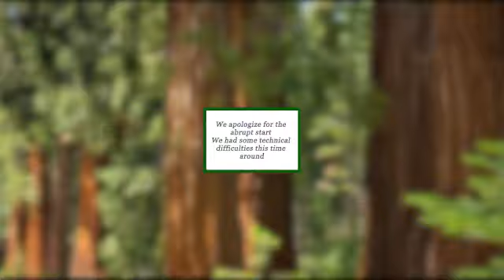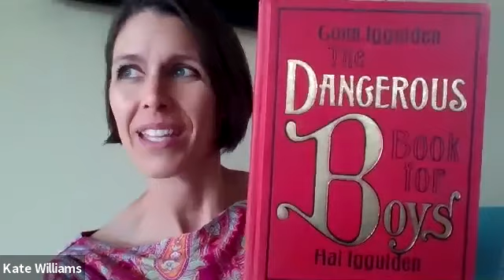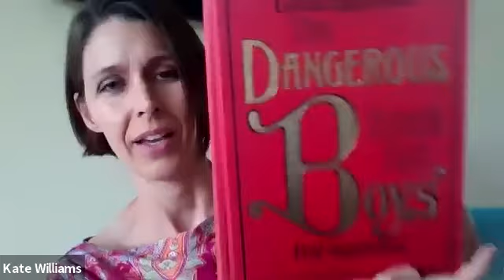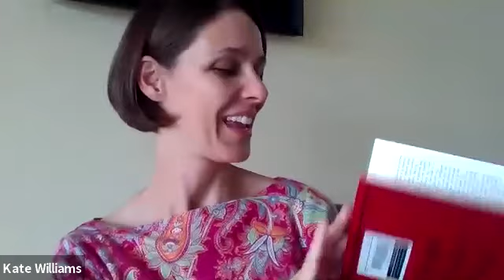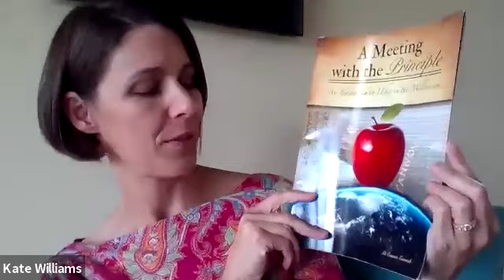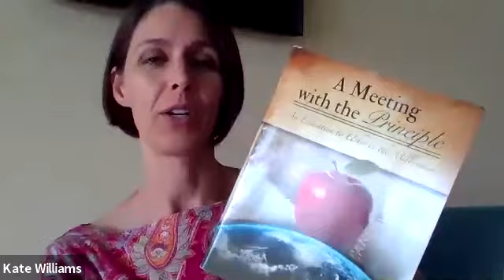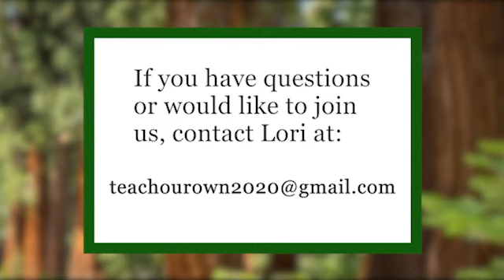Mothers of Influence | #3 2020 08 28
Homeschool helps #3